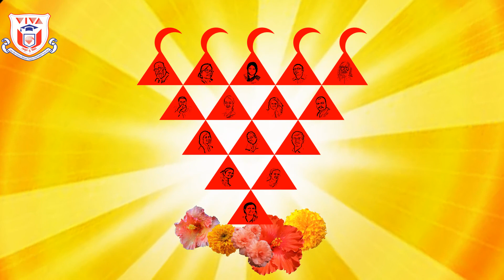Viva applied art 2017 (Guru Purnima)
Hitesh phirke.